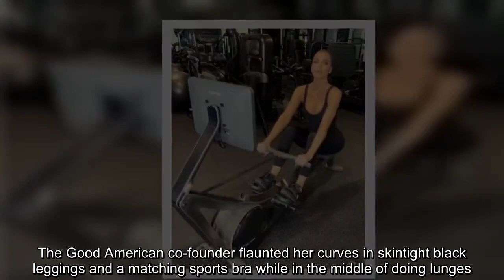Khloe Kardashian shows off her smaller butt than ever while working out at the gym at home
KHLOE Kardashian has shown off her shrinking backside in a new gym video.